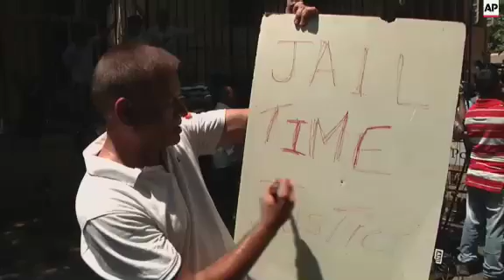One of India's most popular movie stars, Salman Khan, was sentenced to five years in jail Wednesday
(6 May 2015) FOR CLEAN VERSION SEE STORY NUMBER: 2057891

One of India's biggest and most popular movie stars, Salman Khan, was sentenced to five years in jail Wednesday on charges of running over five men sleeping on a sidewalk and killing one in a hit-and-run case that has dragged for more than 12 years.
Judge D. W. Deshpande of the Mumbai Sessions court earlier Wednesday convicted Khan of culpable homicide.
The 49-year-old actor was also given separate terms for negligent driving and causing grievous harm to the victims, but all the sentences will run concurrently, defense lawyers said.
The lawyers argued for a more lenient sentence, citing Khan's "medical condition." No details were immediately available on the nature of Khan's medical complaint.
Within hours of the guilty verdict, Khan's lawyers filed an appeal for bail in the Mumbai High Court.
A decision on the bail application was likely later Wednesday, Khan's lawyers said. If bail is approved, Khan will not have to go to jail while he appeals the verdict.
The prosecution told the court that Khan was drunk when he rammed his SUV into a group of homeless people sleeping on a sidewalk in September 2002.
Khan has all along denied that he was behind the wheel. In April, his driver Ashok Singh told the court that he was driving and lost control of the SUV when one its tires burst.